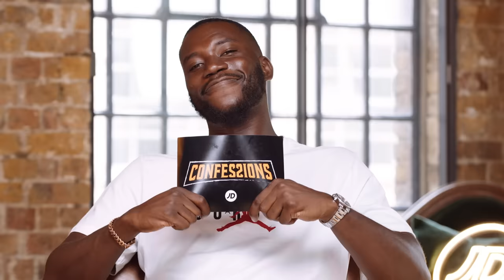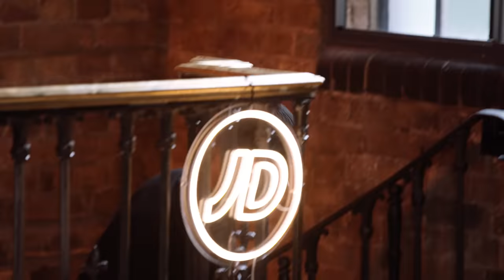THE FINALE!!! WHO DID IT??? | CONFESSIONS WITH CHUNKZ, HARRY PINERO & PK HUMBLE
The finale is here and the magical trio of detectives CHUNKZ, HARRY PINERO and PK HUMBLE have whittled their options down and are honing in on their main suspect. They've eliminated two potential perps and have more evidence at their disposal to work through as CONFESSIONS draws to a close.